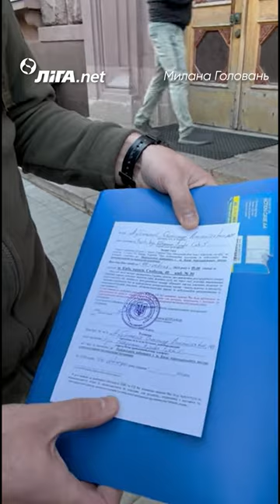Дубінський піде на фронт?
Повістка для Дубінського відміняється? Матеріал Ліга.нет